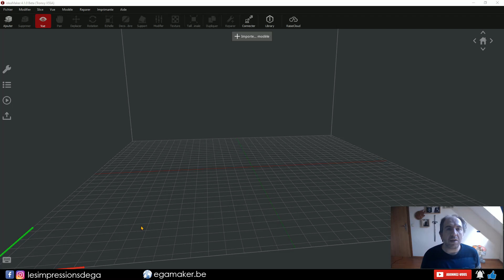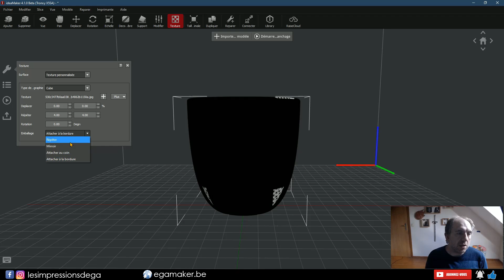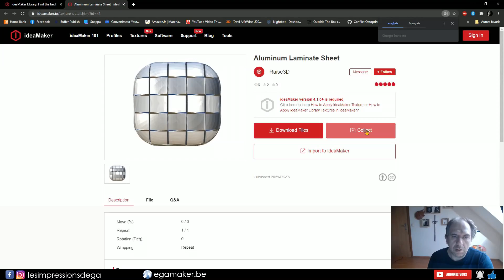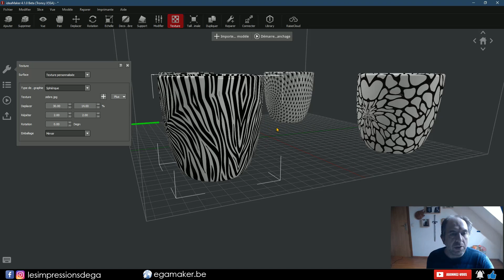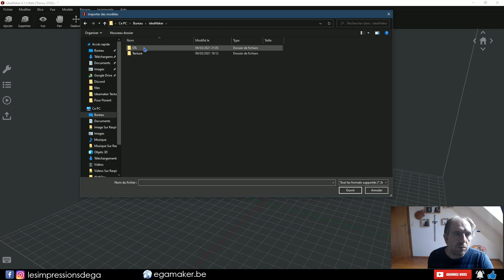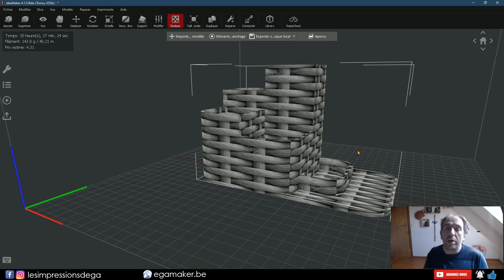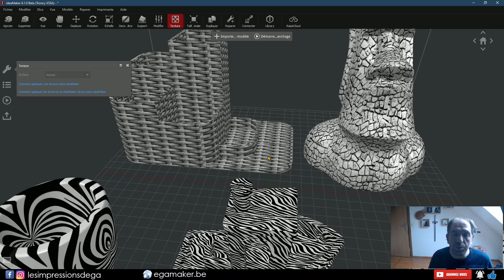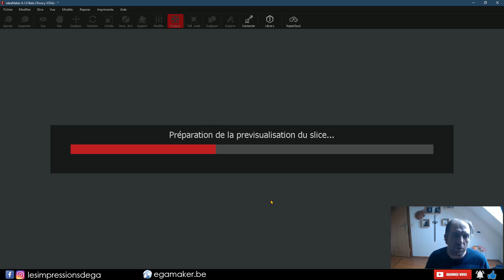Ideamaker 04 - texture d'objets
Avec la nouvelle version de Ideamaker , il est possible de placer une texture directement sur l'objet en quelques minutes à peine , la fonction est vraiment des plus simple à prendre en main.

🧰 Mon matériel 🧰
Elegoo Mars :Elegoo Mars

🌎Pensez à moi si vous faites vos achat sur :🌎

💲Bon plan💲
Avec EbuyClub , je récupère un % sur mes achats, autant en profiter 😋